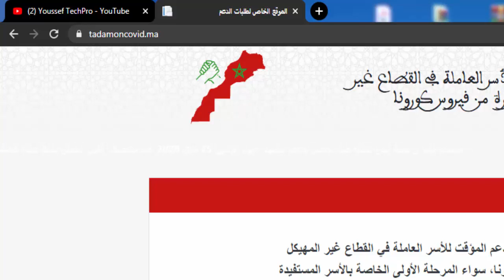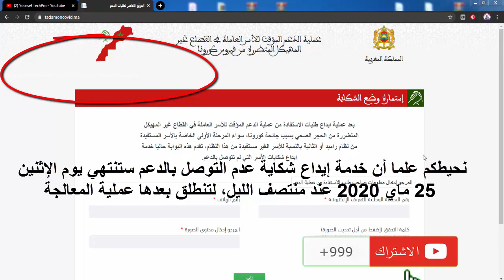هذا هو اخر أجل لإيداع الشكاية بموقع التضامن و البدء في عملية معالجة الشكايات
هذا هو اخر أجل لإيداع الشكاية بموقع التضامن و البدء في عملية المعالجة

: إيداع الشكايات بالنسبة للدعم الذي تستفيد منه اسر القطاع غير المهيكل

هذا ما قاله رئيس الحكومة فيما يخص الذين لم يستفيدوا من عملية الدعم

كيفاش تعرف الطلب ديالك واش تقبل باش تستافد من الدعم ديال تضامن
هام لجميع الناس لي مزال ماداروش الشكاية ديالهم
ها علاش ماتقبلاتش الشكاية ديالكم في موقع تضامن
وضع شكاية
حصريا هذه هي الطريقة الصحيحة لتقديم الشكاية بموقع تضامن
كيفية تقديم الشكاية بموقع تضامن
شكون هما الناس لي من حقهم يديروا شكاية غدًا الخميس في موقع تضامن
توضيحات مهمة للناس لي مازال ماستافدوش من الدعم ديال راميد و تضامن
هام بالنسبة للناس لي ماستافدوش من عملية الدعم ديال راميد و تضامن
الناس لي ماستافدوش من عملية الدعم
تاريخ استلام الدفعة الثانية من الدعم
كيفية الاستفادة من المرحلة الثانية من الدعم
كيفية استلام الدفعة الثانية من الدعم
هام بالنسبة للدفعة الثانية من الإستفادة و للأسف ماشي كلشي غادي يستافد
المرحلة 2 من الدعم
متى سوف تبدأ المرحلة 2 من الدعم
الدفعة الثانية من الإستفادة
تم تسجيل طلب سابق في هدى الرقم الهاتفيtadamon
Ramid هام جدا:ها شكون يقدر يسحب الدعم المادي ديال راميد
المرحلة 2 : وقتاش غتبدا الدفعة 2 من استلام الدعم ؟ واش توزيع المال غيكون بنفس طريقة المرحلة 1 ؟
تم تسجيل طلبكم وستتم دراسته تم أخباركم برسالة نصية لاحقا un tadamon
طلب مرفوض بيانات البطاقة الوطنية للتعريف غير صحيحة
ترخيص بسحب الدعم المالي للمستفيدين من خدمة راميد في بعض الحالات الإستثنائية
خبر ســــار للناس لي مزال ماستافدو من
ناس ممزوجينش او كانو خدامين راه الاستفادة كاينة
تم تسجيل طلب سابق في هذا الرقم الهاتفي راه حتى هما غايستافدو من
لاستلام الدعم من هم المقبولين المسجلين في
خبر ســــار للناس لي مزال ماستافدوا راه 4 مليون اسرة لغادي
تستافد من الدعم
سيصرف الإعانات المالية بالنسبة tadamon ملفات المقبولة وذلك ابتداء من يوم الخميس ''tadamon ''
وهذا شرح بالتفصيل كيفاش تعمر طلب الدعم بالنسبة للناس لي ماعندهمش بطاقة الرميد
الدفعة الثانية من الاستفادة من الدعم
في القطاع غير المهيكل.
تم تسجيل طلبكم وستتم دراسته تم أخباركم برسالة نصية لاحقا tadamon
طلب مرفوض بيانات البطاقة الوطنية للتعريف غير صحيحة tadamon
هااام للمغاربة كيفية_تسجيل_في_موقع_tadamon للاستفادة من الدعم
طريقة تسجيل وحل مشكل رفض الطلب tadamon
دعم الأسر الغير مسجلين في راميد
راه غا يبداو صيفطو في الكود راقبو الهواتف ديالكم ها الاجراءات لغادي ديرو باش تشدو فلوس الدعم
ها علاش باقي ماصيفتوش لكود لتسجلو في الموقع
الناس لي ماوصلهمش كود الاستفادة ديال الراميد
الناس لي ماوصلهمش كود الاستفادة ديال موقع التضامن
Tadamon آخر المستجدات و كذالك التاريخ لي غادي يوصلك فيه الكود ديال الدعم
كفاش غادي نعرف واش غادي نستفد من الدعم ولا مغاديش نستافد
تم تسجيل طلب سابق في هذا الرقم الهاتفي
 Tadamon آخر المستجدات بالنسبة للاستفادة من موقع التضامن
واش غادي نستافد من موقع الدعم
تاريخ استلام الدفعة
tadamon واش غادي نستافد من موقع الدعم
مشكل المعلومات الشخصية خاطئة
الطريقة الصحيحة للتسجيل في موقع الدعم بدون أخطاء
كيفاش نتسجل فموقع الدعم
مشكل المعلومات خاطئة
رابط الدعم للاستافدة من المساعدات المالية تضامن
ها كفاش نعمر طريقة الدعم من الهاتف ديال ناس لي معندهومش الراميد
كلشي غادي يستافد من الراميد 1212 ويوصلو كود ديال فلوس ماتقنطوش
ماوصلنيش رسالة القبول الراميد 1212 حتا انا مبروك
ها علاش موصلنيش رسائل القبول الراميد 1212
مبروك رسالة القبول الراميد 1212
كيف تقدم شكوى لتستفيد من التعويض بالنسبة للناس الذين توقفت أنشطتهم بسبب الظروف الصحية
يوم الخميس 21 :  إطلاق منصة الناس لي مستافدوش من الدعم
ها شنو كاين بالنسبة لناس اللي مزال مستافدوش من الدعم ديال راميد و تضام
خبر ســــار للناس لي مزال ماستافدو من  tdamoncovid.ma